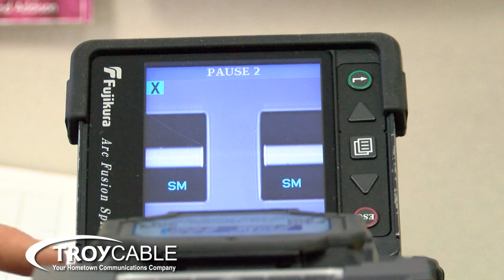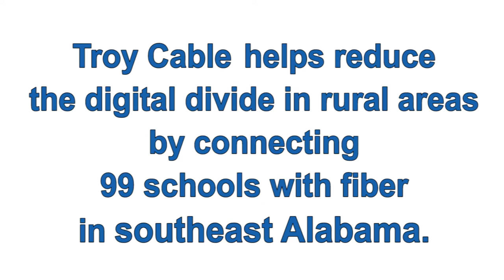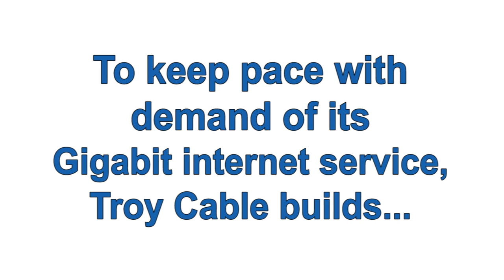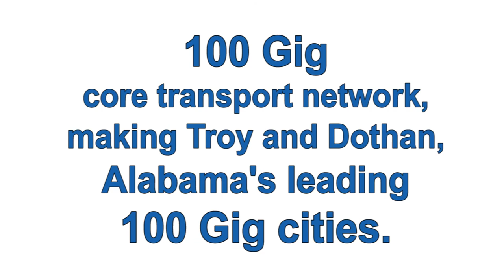troy cable presentation revised 2016